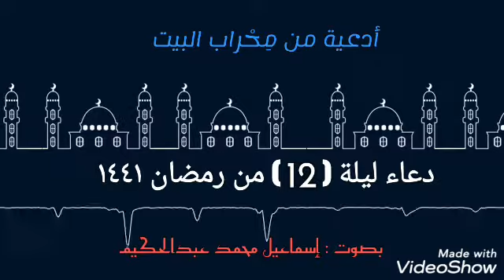دعاء ليلة 12 من رمضان 1441هـ_اسماعيل محمد عبدالحكيم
مِحْراب_البيت